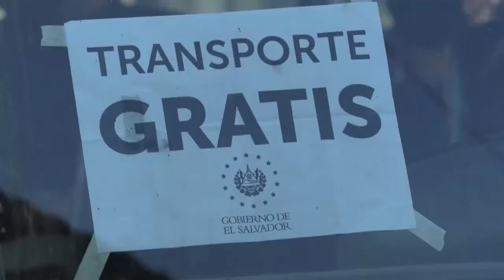Largas filas en El Salvador en punto de autobuses tras intervención del Gobierno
Cientos de salvadoreños tuvieron que hacer largas filas en las primeras horas de este lunes en un punto de autobuses del transporte colectivo, cuyo control ha sido tomado por el Gobierno tras la detención de un empresario por supuestamente incrementar las tarifas, pero que la Fiscalía acusa de "resistencia".